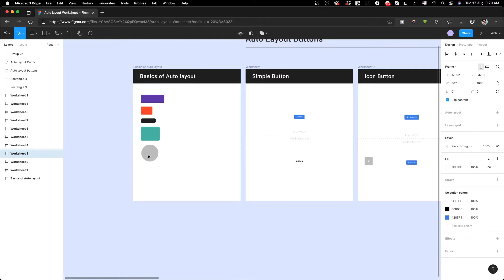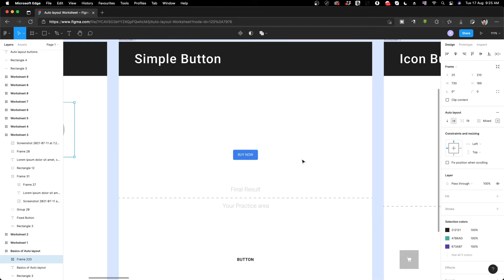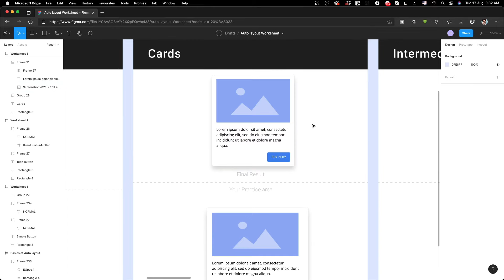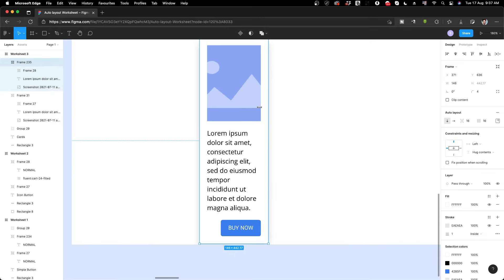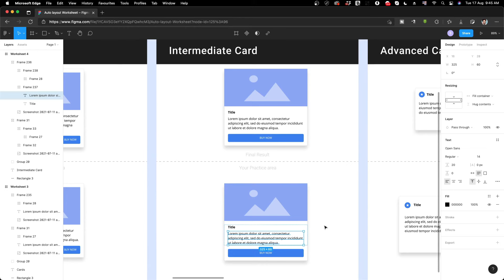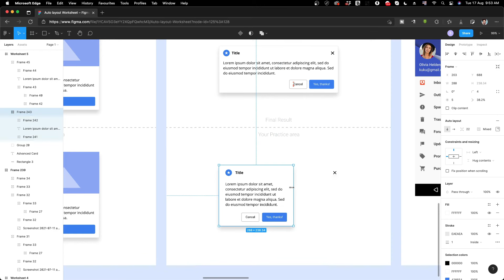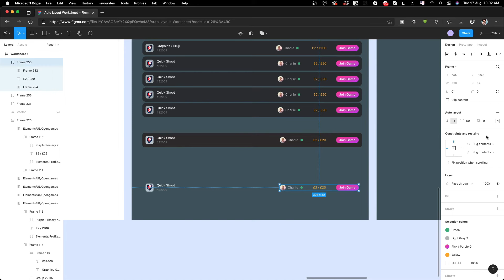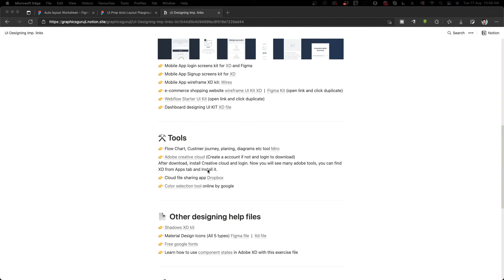autolayout figma in hindi tutorial | Figma tutorial in hindi part 16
Auto layout in figma hindi tutorial video is here. Download practice files. You will learn how to design auto layout cards in figma, auto layout button figma, auto layout tables in figma, and much more.

Auto layout in figma is the most powerful feature of figma tool.  and this is the best tutorial for figma auto layout because this figma tutorial in hindi video provides you multiple exercise files to download and learn along with me.

🤝  Need Help?
🏆 Download Graphics Guruji Android App for UX UI design, Start earning with “Fiverr earning course” for FREE 🎁
Lots of free content, free chat support, free LIVE SESSIONS, and much more